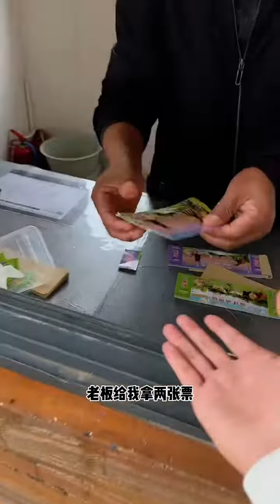我要不要再送她一条小狗呢？